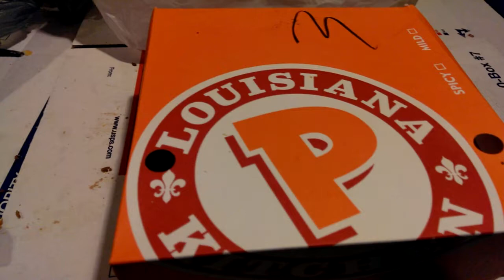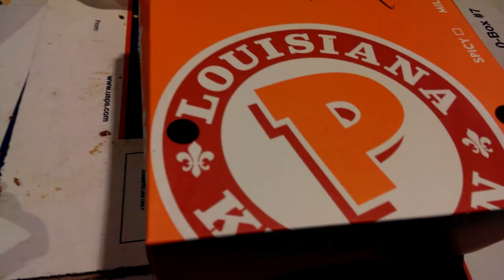Popeyes chicken 8 piece $5.99 deal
Popeyes payday deal, today only